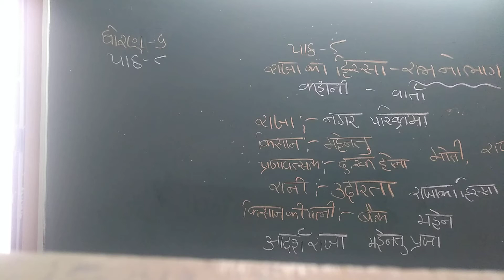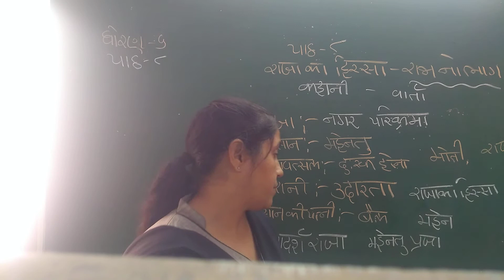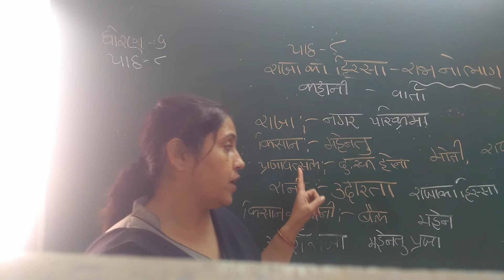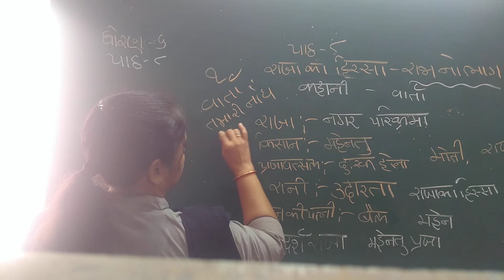ધોરણ 6 વિષય- હિન્દી